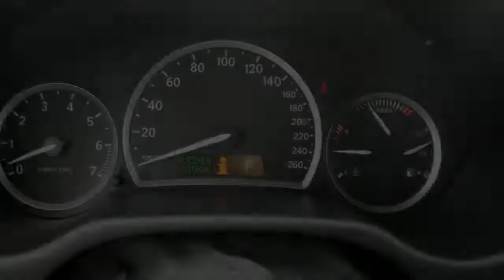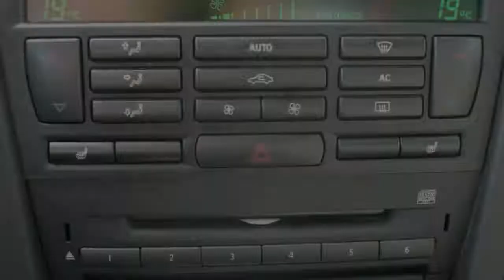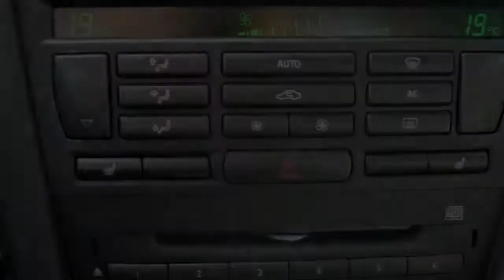Saab 9-3 Cabriolet 2.0 T Automaat Aero Leder/Navi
39-SZ-DB 222.353 km
  Prijs:     € 11.500
  Merk:     Saab
  Model:     9-3
  Type:     Cabriolet 2.0 T Automaat Aero Leder/Navi
  Carrosserievorm:     Cabriolet (2 drs)
  Bouwjaar:     2005
  Transmissie:     automaat
  Kleur:     Zwart metallic
  BTW/Marge:     marge
  Brandstof:     benzine
  Energielabel:

Accessoires
* ABS (anti blokkeer systeem)
* Achterspoiler
* Airbags
* Airco
* Alarm
* Armsteunen voor
* Armsteun voor
* ASR (anti slip regeling)
* Audio installatie
* Binnenspiegel automatisch dimmend
* Boordcomputer
* Cabriokap elektrisch bedienbaar
* Centrale deurvergrendeling met afstandsbediening
* Cruise control
* Glas getint
* I pod aansluiting
* Lichtmetalen velgen 17 inch
* Metallic lak
* Mistlampen voor
* Navigatiesysteem
* Parkeersensoren achter
* Ramen elektrisch bedienbaar
* Side-airbags voor
* Sportonderstel
* Stuurbekrachtiging
* Trekhaak
* Versnellingspook bekleed met leder
* Voorstoelen elektrisch verstelbaar met geheugenfunctie
* Voorstoelen verwarmbaar
* Xenon koplampen

Saab 9-3 Cabriolet 2.0 T Automaat Aero. Het is een keurig nette auto waarvan bij ons het gehele onderhoudshistorie bekend is. Laatste beurt is uitgevoerd bij 214695Km. Auto rijdt heerlijk en is voorzien van bijna alle mogelijke opties zoals; navigatie, bi xenon koplampen, leder interieur, elektrische en verwarmbare stoelen, cruise control, bordcomputer en speciale Aero bumpers. Graag bellen voor een afspraak om de auto te komen bezichtigen, er wordt namelijk mee gereden.

Aanbieder
Fortis Automotive
Watergoorweg 90- 92
3861MA NYKERK